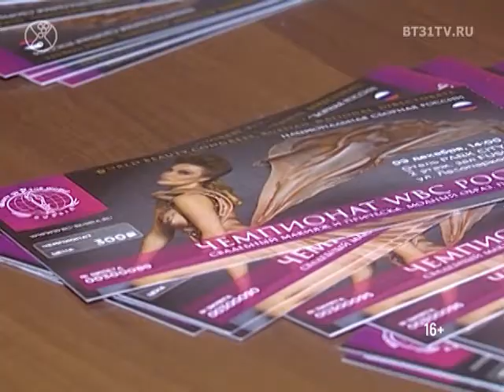World Beauty Congress